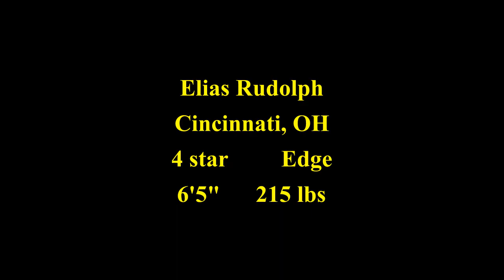Elias Rudolph 2022 highlights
2024 4 star edge committed to the Michigan Wolverines